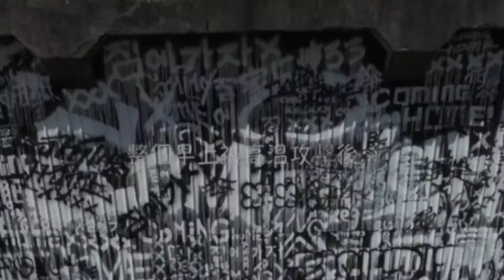Britney Spears - Slumber Party (ft.Tinashe) (Choreography by Yanis / Kevin) (Dance Cover)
(Dance Cover 2017/07/09)Lily